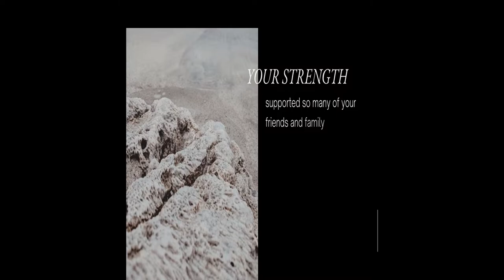Tribute to Ray Stevenson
Life itself is pretty funny when you realize how absurd it can be.

Nobody wakes up in the morning thinking, 'I'm a bad guy.' They think they're the right guy.